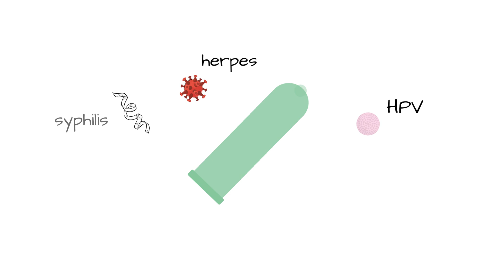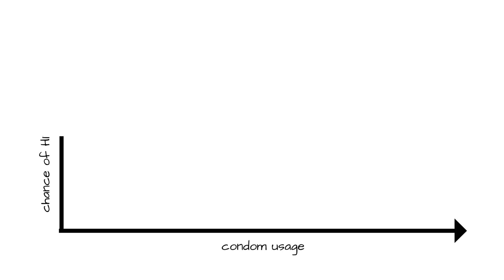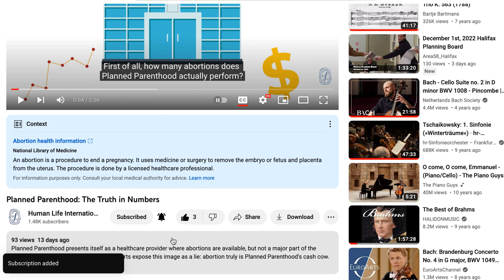Condoms Won’t Protect You From STI’s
Stats show that condoms help stop STD's in a single sexual act, but NOT long term. Why? Condom failure rates + promiscuity = high rates of sexually transmitted infections.

In this video, we walk you through condom failure statistics, the odds of contracting HIV with long-term condom usage...and an alternative that's 100% effective in preventing the spread of sexually transmitted diseases.